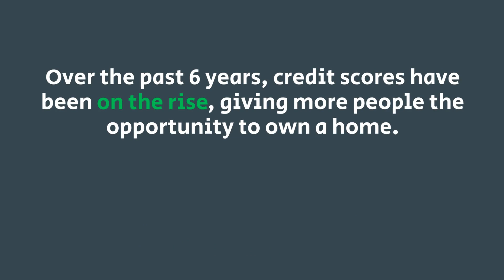Do You Know Your Credit Score